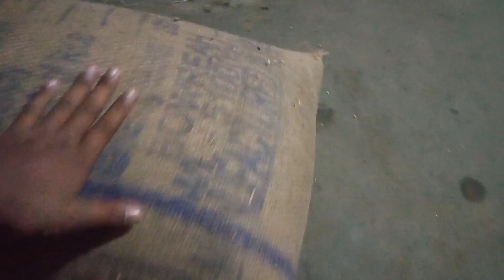Ghar per Dhyan Rakha gaya hai😃😄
hey guys good morning

like shere

I have this very enjoy